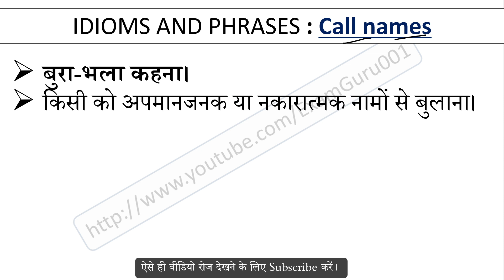Call names Meaning in Hindi With Sentence | English Idioms and Phrases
Call names का हिंदी में अर्थ, Meaning of Call names Idioms and Phrases in hindi, Call names kya hai, Call names Idioms ka hindi me matlab, Call names ka sentence me use, Call names ke bare me janiya,